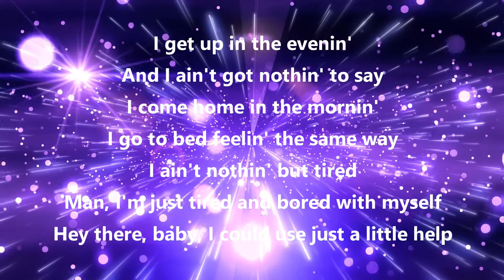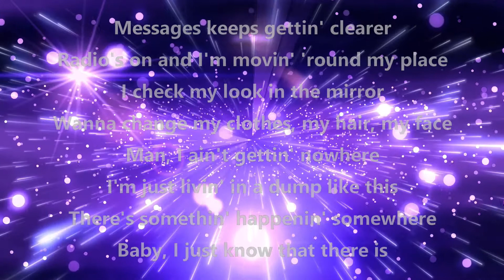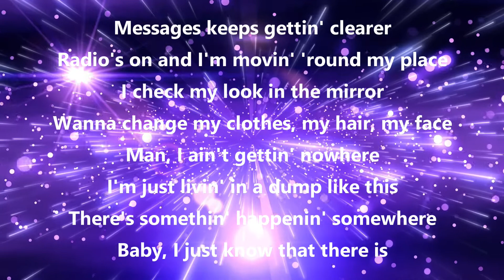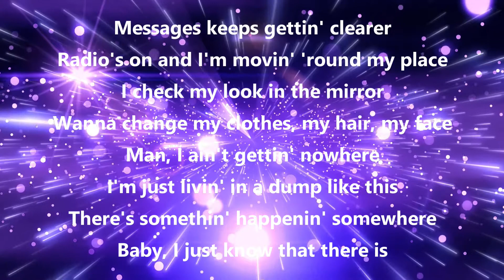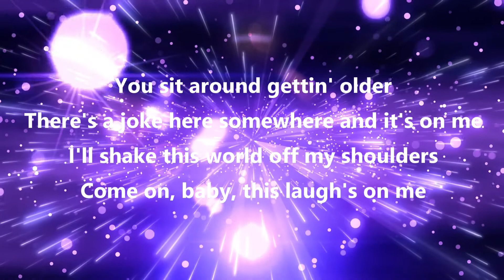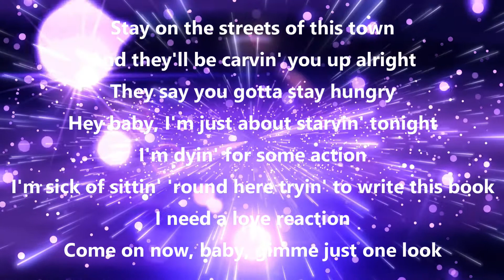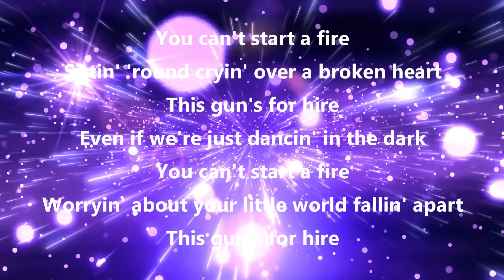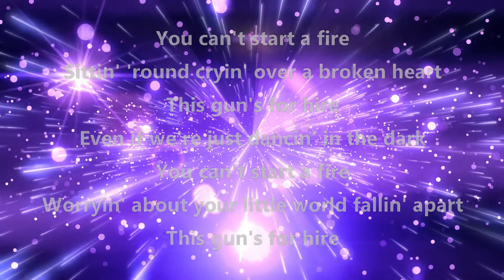Ben Hynes - Dancing in the Dark (Lyric Video)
Another local musician Ben Hynes uploaded his cover of the Bruce Springsteen Masterpiece 'Dancing in the Dark' a while back and we've just uploaded a Lyric Video for it! Enjoy and check out some of his other sings on Youtube!